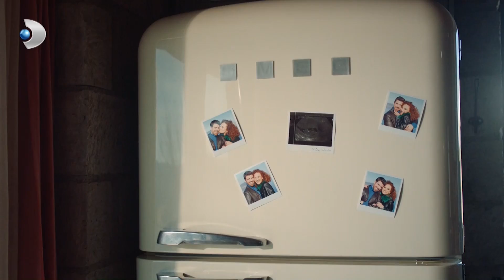Mine & Türkan Sahneleri - Üç Kız Kardeş Özel Sahne